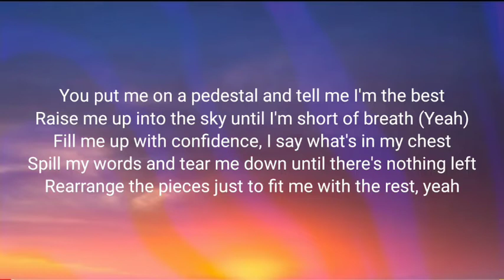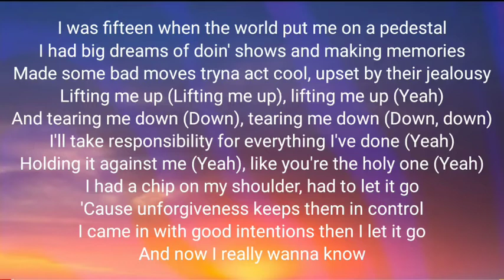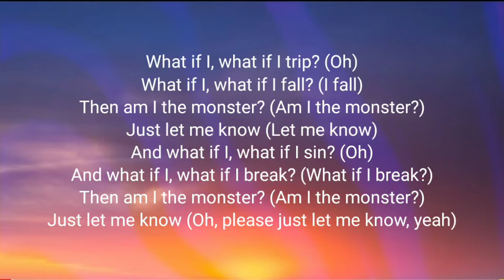Shawn Mendes & Justin Bieber - Monster (Lyrics)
Made some bad moves tryna act cool, upset by their jealousy
[Chorus: Justin Bieber & Shawn Mendes]
And what if I, what if I break? (What if I break?)